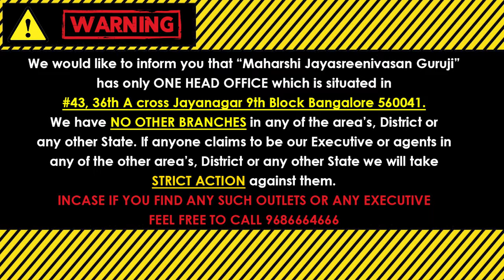ಮೀನಾ ರಾಶಿ ಫೆಬ್ರವರಿ 2024 ಮಾಸ ಭವಿಷ್ಯ | Meena rashi February 2024 Bhavishya in kannada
(KALA NIRNAYA)

Visit our Office:
43, 36th A Cross, 9th Block, Jayanagar, Bengaluru, Karnataka 560069

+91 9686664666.